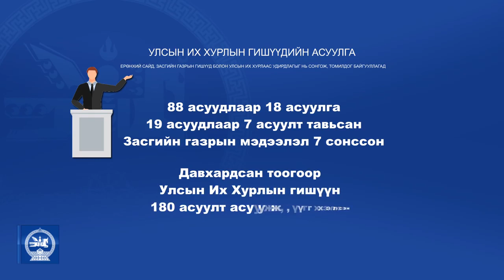“Ард түмнээ сонсъё” аяныг хэрэгжүүлнэ